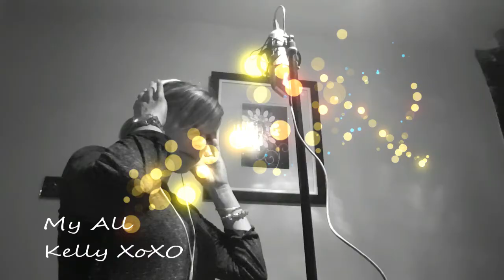My All - Mariah Carey Cover | Kelly Wing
My attempt at My All by Mariah Carey , this was a hard song to sing!!

Mariah Carey Music Box - My All cover song